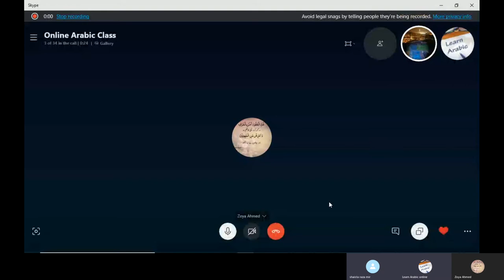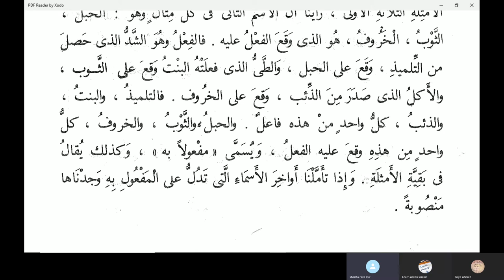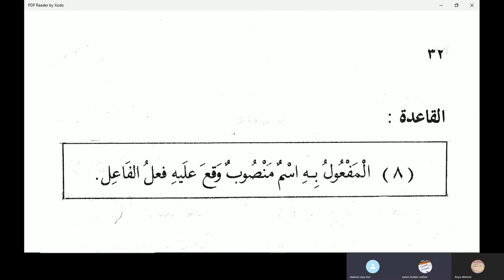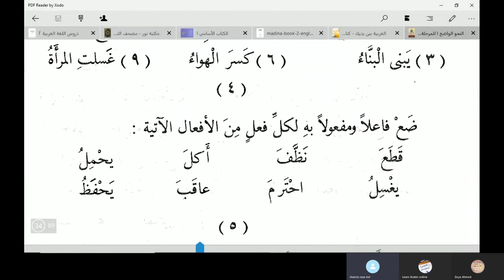المفعول به | النحو الواضح في اللغة الأردية